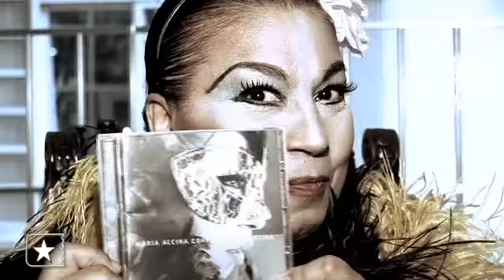Maria Alcina: "Meu disco tem muito de prazer", diz - 1/2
A cantora Maria Alcina é a convidada deste Pé na Porta. Clemente Nascimento entrevistou a artista no hall de seu apartamento em São Paulo e conversou com ela sobre o novo álbum, "Confete e Serpentina", produzido por Mauricio Bussab. Alcina também comentou passagens de sua carreira, o trabalho com Bussab e o interesse das novas gerações em seu trabalho. Assista